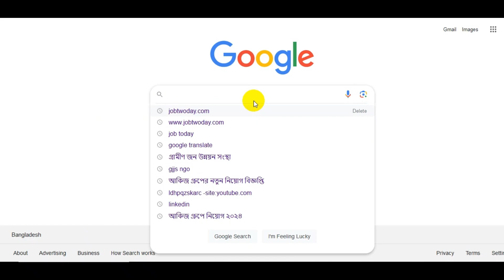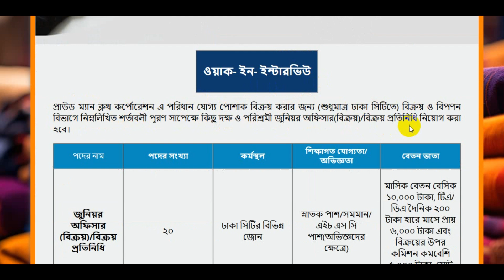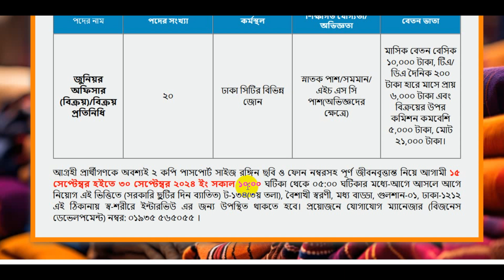প্রাউড কোম্পানীতে নতুন নিয়োগ বিজ্ঞপ্তি | Corporation Job Circular 2024 | Ngo Job Circular 2024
✅ Declaration:
🚫⚠🚫Job2day  চ্যানেলে - এ প্রকাশিত যেকোনো চাকরি সংক্রান্ত তথ্য নিয়োগকারী প্রতিষ্ঠান কর্তৃক সংগ্রহ করা হয়ে থাকে। প্রকাশিত যেকোনো ধরণের চাকরি তথ্য/বিজ্ঞাপন বা নিয়োগ-প্রক্রিয়ার দায়-দায়িত্ব স্ব-স্ব নিয়োগকারী প্রতিষ্ঠানের। এ সংক্রান্ত কোনো অসত্য বা অসম্পূর্ন তথ্য অথবা আর্থিক লেনদেনের দায় Job2day চ্যানেলে-এর নয়। চাকরিপ্রার্থীদের এই ব্যাপারে সতর্ক হবার জন্য পরামর্শ দেওয়া হচ্ছে।🚫⚠🚫